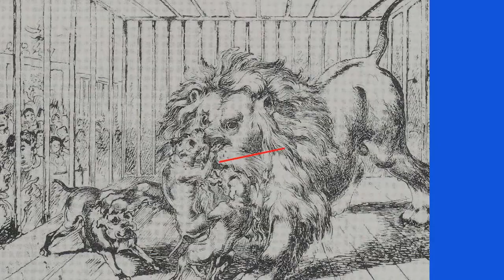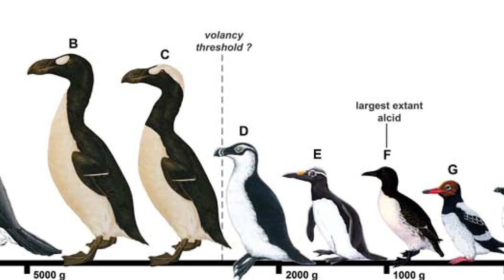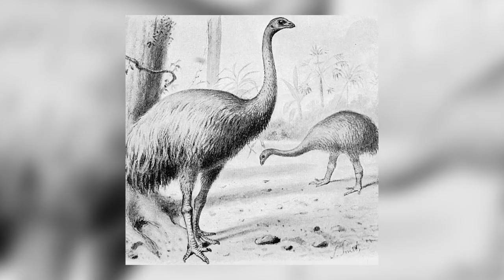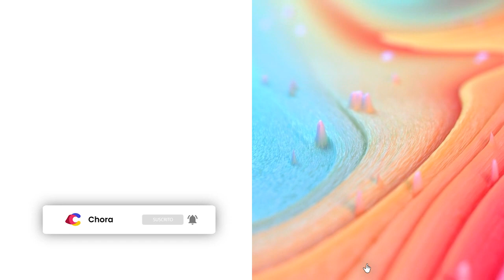Animales Increíbles que los Humanos Cazaron hasta la Extinción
Holaaaaaaa en este vídeo veremos Animales Increíbles que los Humanos Cazaron hasta la Extinción. También hay café y galletas

00:00 Bienvenida
00:08 El rinoceronte negro occidental
01:00 La paloma migratoria
01:47 Quagga
02:27 Tigre de tasmania
03:10 León del Atlas
03:51 Gran alca
04:37 Tigre Java
05:18 Dodo
06:05 Oso grizzly de California
06:48 Moa Gigante